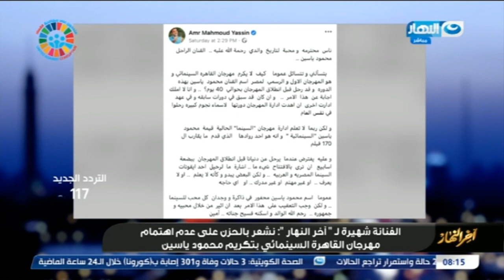صدمة تامر أمين والفنانة شهيرة بسبب تجاهل مهرجان القاهرة السينمائي لأسم الفنان الراحل * محمود ياسين *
صدمة لتامر أمين والفنانة شهيرة بسبب تجاهل مهرجان القاهرة السينمائي لأسم الفنان الراحل * محمود ياسين * !!!